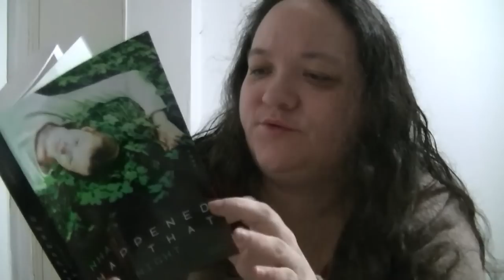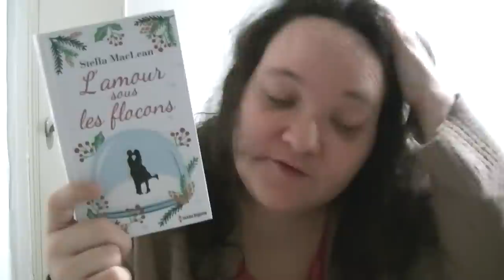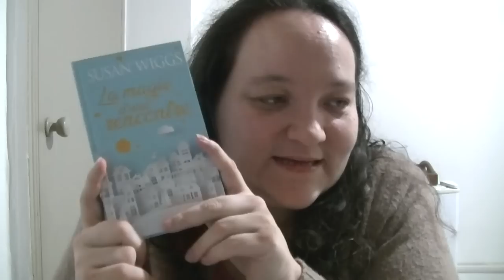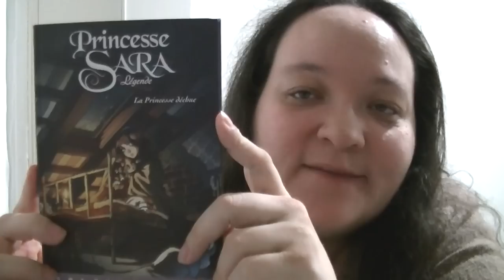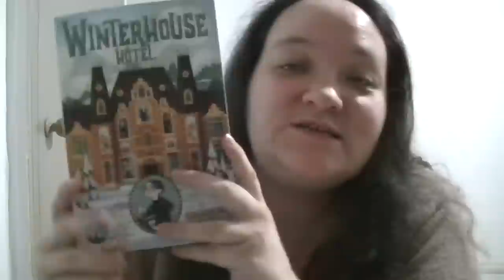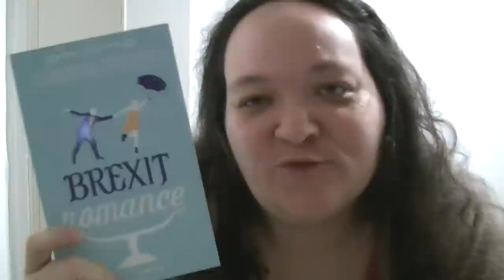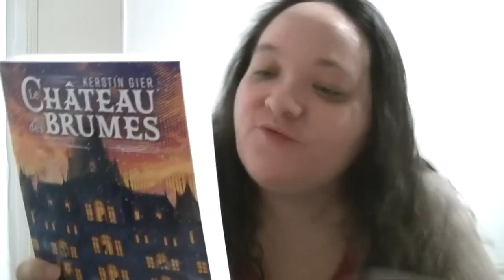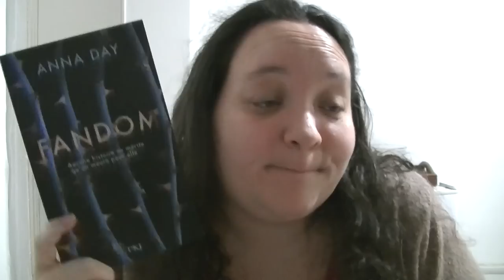Book Haul novembre 2018 : Craquage or not ?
A venir !